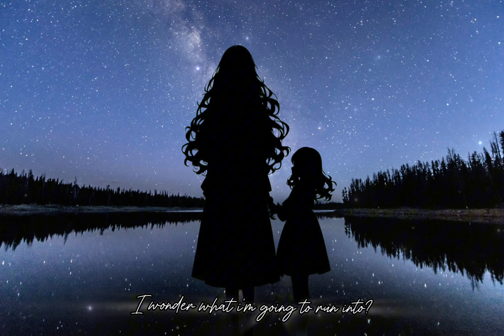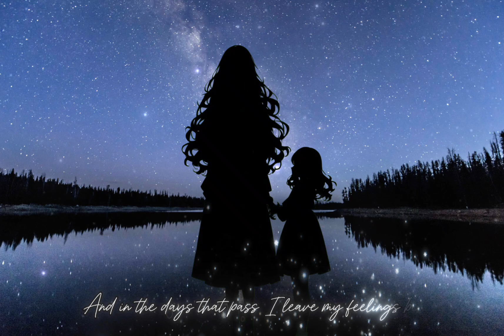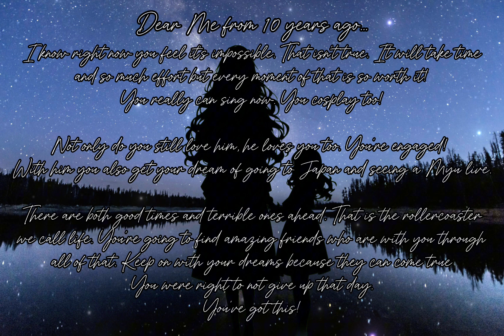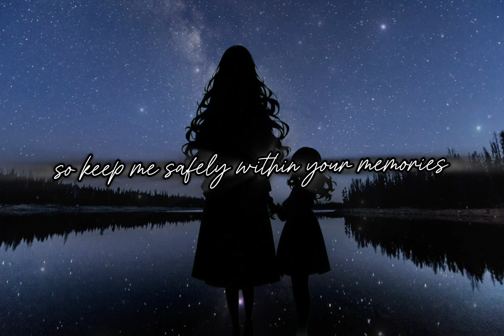Letter Song (10 years ago vs Now)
A few weeks back I finally opened a file i'd kept all these years from January 2014. It was a cover of Letter Song. After hearing this back straight after singing it back then I felt like giving up singing for good. It didn't sound good and I couldn't get some of the words at all. Instead I kept the file, saying that if I still felt the same way when I sang it in 10 years time to duet myself then I would give up then. I practiced and practiced, putting in every effort. Nearly 3 years later I started this channel, having already made big improvements. Since then I have only kept making strides forward. Safe to say my younger self was right not to give up and I am so proud of where I am at. This is still only the beginning and I have so much more to do. I'm sure in another 10 years it will be even more amazing! Thank you to everyone who had been here with me through this journey. I couldn't have done it without you. Safe to say i'm definitely not giving up 🤣